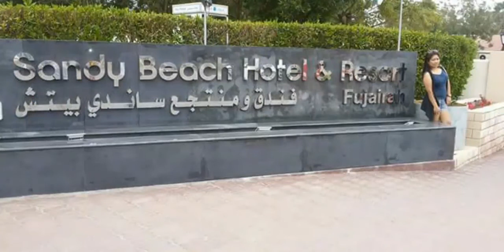Walking in Sandy Beach Hotel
Kuha ng food sa restaurant
gutom much na